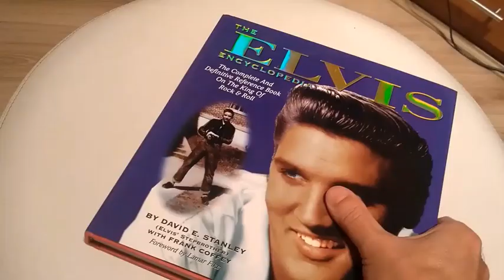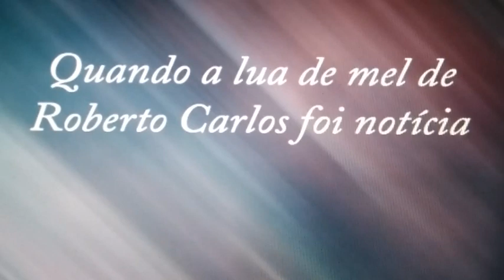A MÚSICA BRASILEIRA QUE ELVIS GRAVOU #689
Roberto Carlos e Luiz Bonfá comemoram...